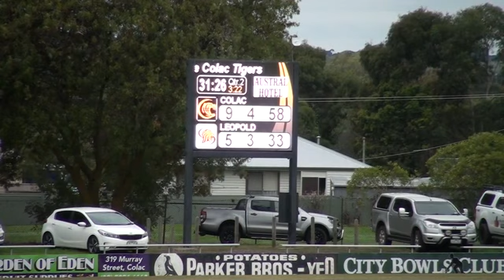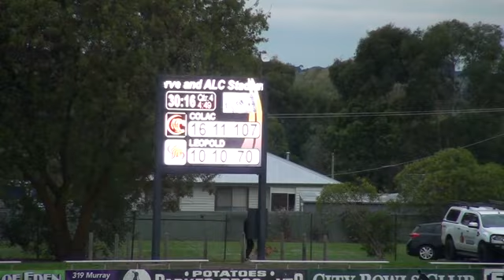GFL RD2 - Colac vs Leopold